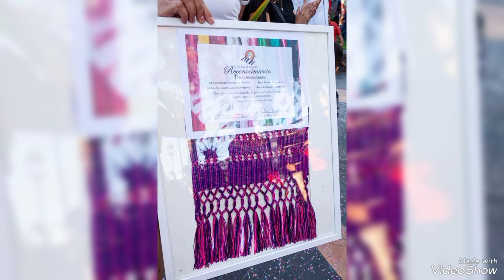Fotos de usos y costumbres del rebozo en Ajijic 2023